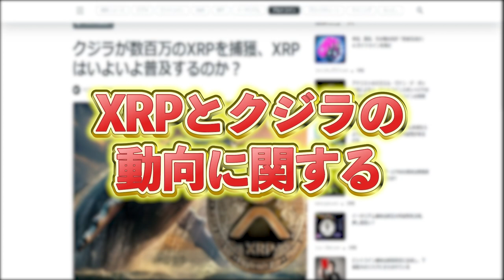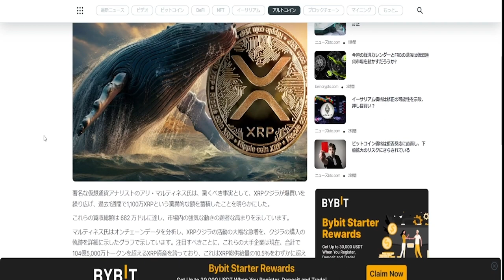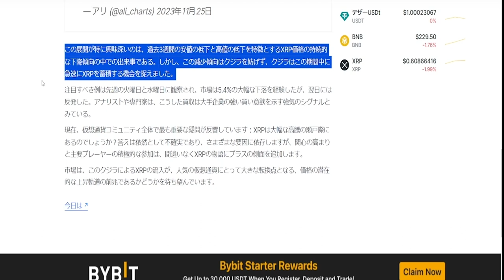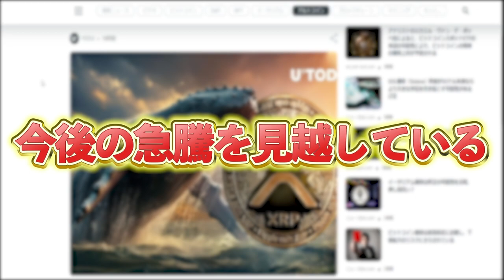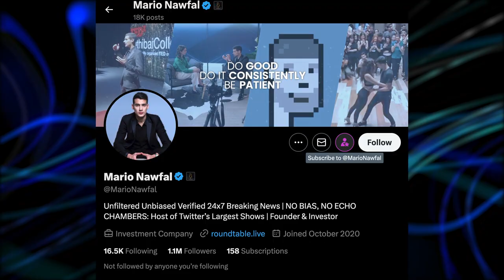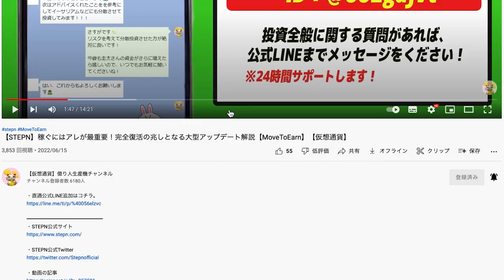【XRP（リップル）】クジラが突如リップルを11億円爆買い！大口投資家が狙う爆益プラン公開！【仮想通貨】